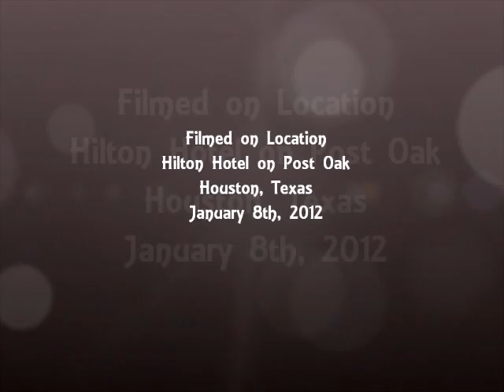Russian Christmas Tree Celebration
The 11th Annual Traditional Russian Christmas Tree Children's Celebration